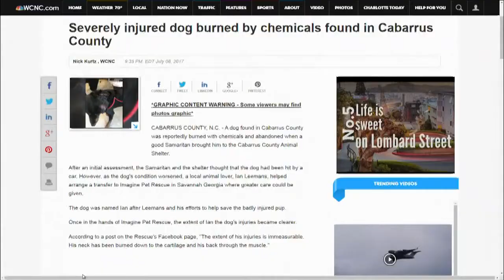Dog badly burned by chemicals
A Cabarrus County Good Samaritan found a dog with bad burns that is now facing an extensive recovery.